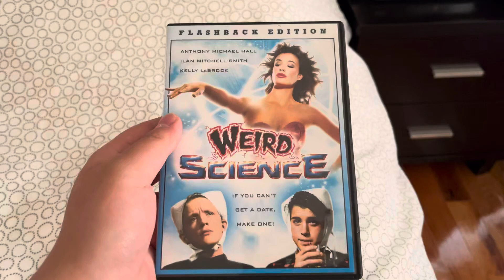Happy 39th Anniversary of Weird Science